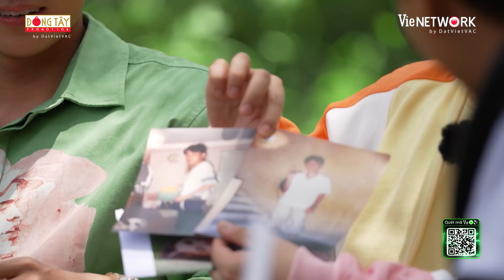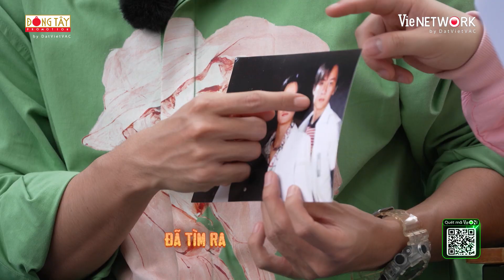1900 Hồi Đó, Jun Phạm xúc động gọi về cho cha những vùng ký ức xưa ùa về | Hành Trình Rực Rỡ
1900 Hồi Đó, Jun Phạm xúc động gọi về cho cha những vùng ký ức xưa ùa về | Hành Trình Rực Rỡ